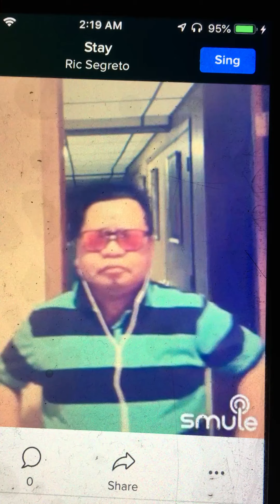Karaoke u s a